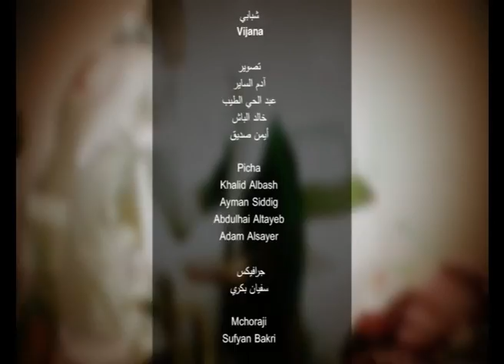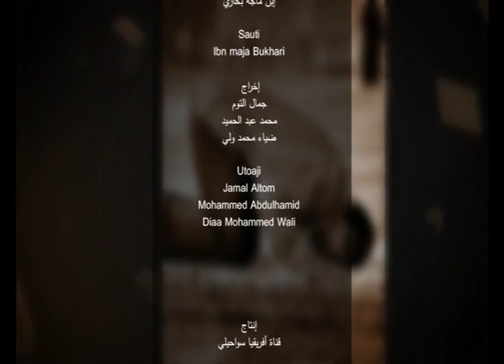LIVE : ASUBUHI NJEMA 24 JAN 2021 Shababi 13 12 2013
Abubakar Ali akiwa na sheikh Yusuf Abdu pamoja na Awadh Salim wakizungumzia kuhusu nama Vijana wanaweza kujishughulisha katika nyanja tofauti tofauti kwa ajili ya da'awah